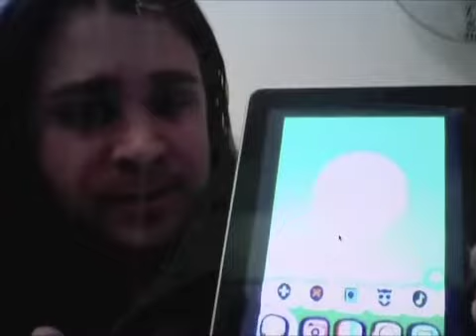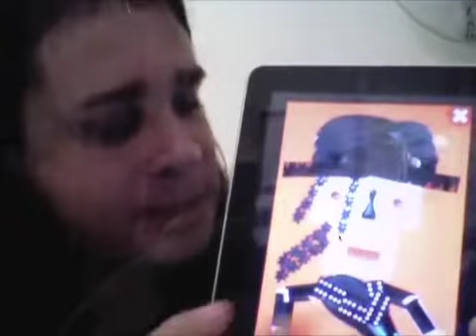"Donating 1,500 'Premium' apps to teachers" - Meet the developer of Faces iMake, Eyal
Here's another example of someone wanting to make a positive difference in the lives of others.  Meet Eyal, the creative genius behind Faces iMake.

Although he might blush at my description of him, clearly Eyal sees possibilities in reaching and teaching children of all ages using his non-traditional, non-conventional "game + education" model.  Faces iMake - a collaboration between Eyal and world renowned artist Hanoch Piven - demonstrates the creative approach.  And with over 600,000 downloads of this app to date, it appears his model is working.

A gifted musician, Eyal is highly motivated to make his dream of helping kids creatively discover their authentic selves a reality.